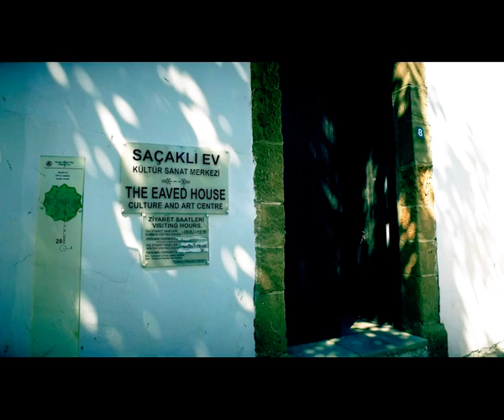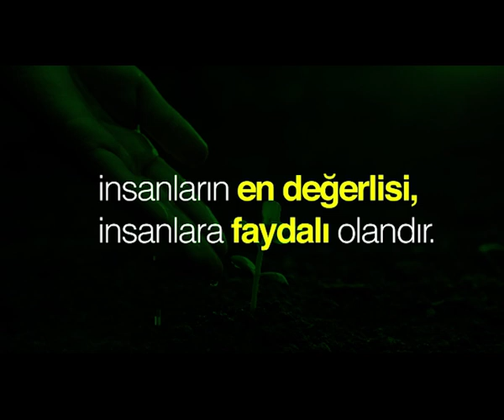iyiliğin Tarihi Saçaklı Ev